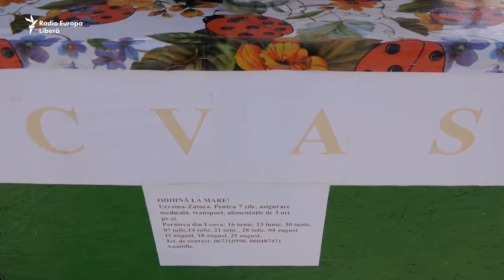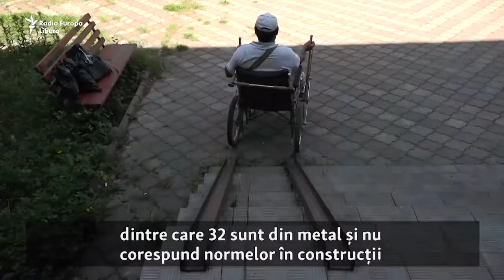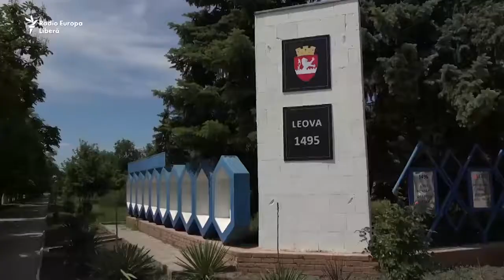Anatolie Esmurzaev din orașul Leova, se deplasează în scaun rulant şi nu are acces la instituţiile p